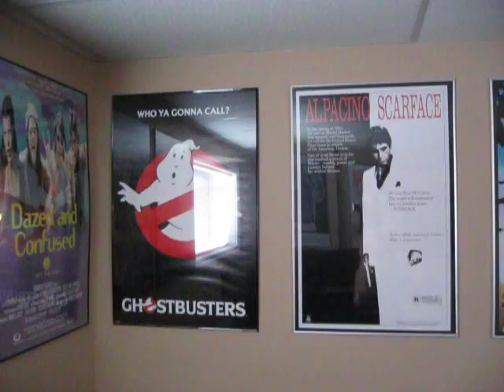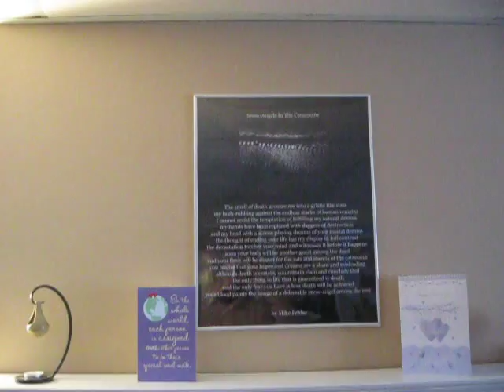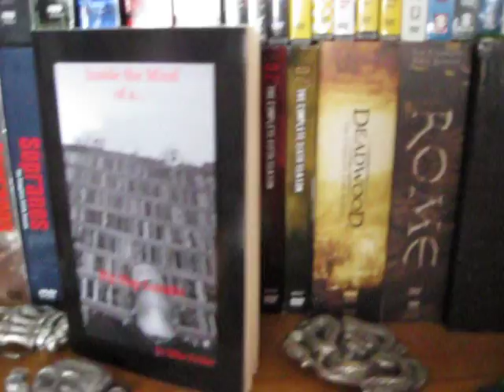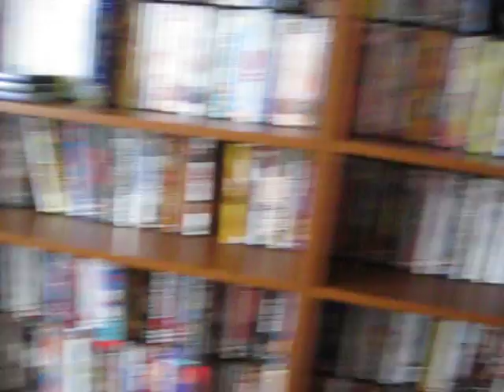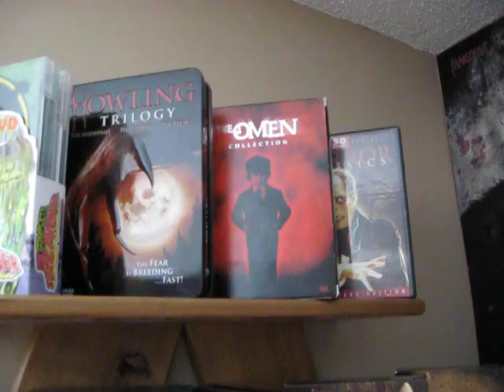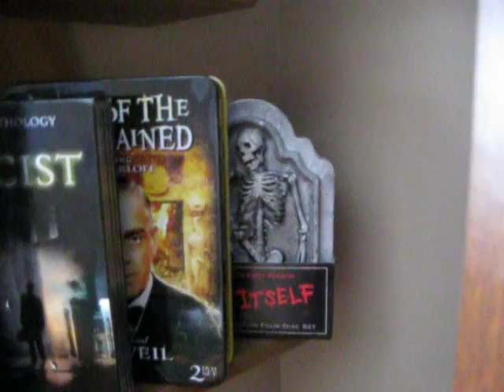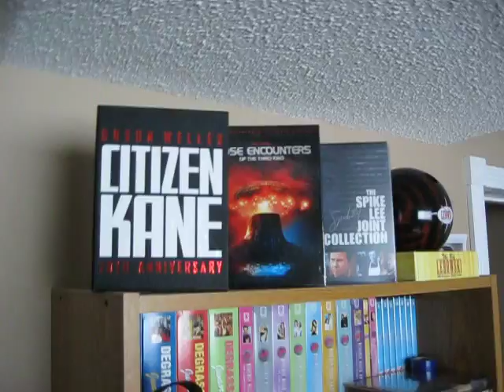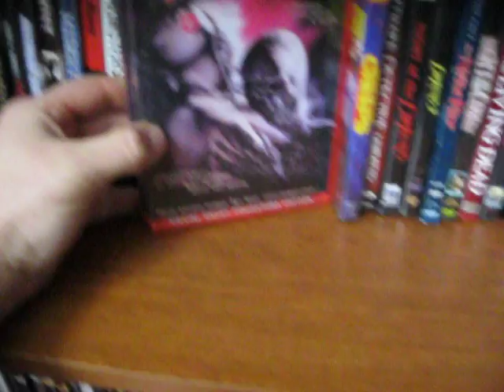My DVD Collection: An Overview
A look at my DVDs and where I watch them at.